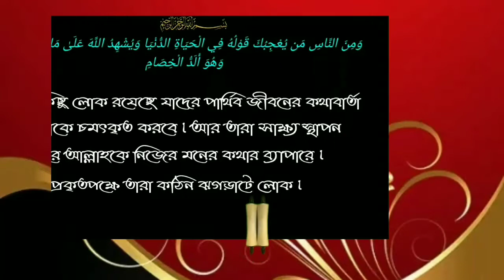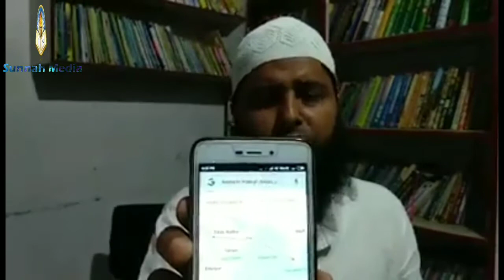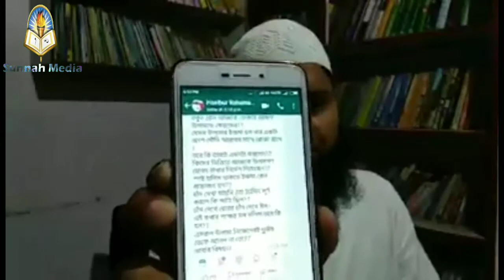চাঁদ দেখা নিয়ে সংশয় নিরসনᴴᴰ┇ by শাইখ হাসিবুর রহমান বুখারী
চাঁদ দেখা নিয়ে সংশয় নিরসনᴴᴰ┇

Resolve doubts about the moon sighting.

चंद्रमा की दृष्टि के बारे में संदेह हल करें।

🎙सेख हसीबुर रहमान बुखारी।